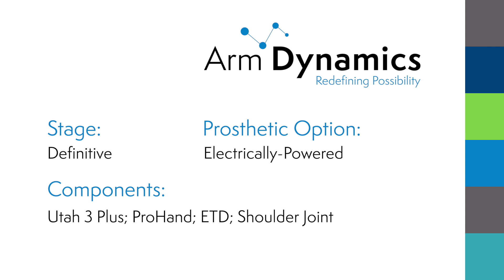Trevor's New Prosthetic Device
It was awesome getting to watch this kid use his prosthesis and be able to do things that you need two hands for. Learn more about our prosthetic care and what else we have done to help our patients